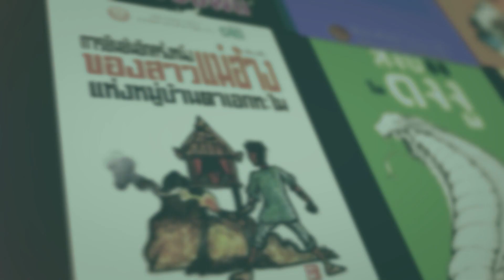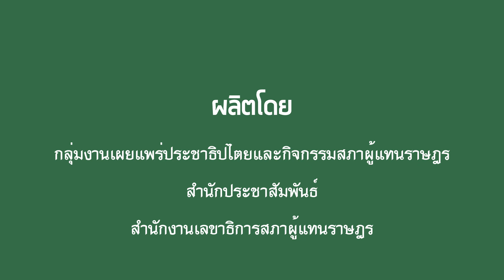“การสร้างแรงบันดาลใจในการเขียน” โดย ชมัยภร บางคมบาง ศิลปินแห่งชาติ สาขาวรรณศิลป์ ปี ๒๕๕๘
สำนักงานเลขาธิการสภาผู้แทนราษฎร สำนักประชาสัมพันธ์
กลุ่มงานเผยแพร่ประชาธิปไตยและกิจกรรมสภาผู้แทนราษฎร